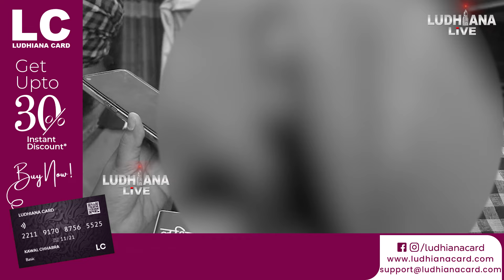ਕਣਕ ਲੈਣ ਗਿਆ ਸੀ ਗ੍ਰਾਹਕ ਪਰ ਡੀਪੂ ਹੋਲਡਰ ਦੀ ਦੇਖੋ ਧੱ.ਕੇ.ਸ਼ਾ.ਹੀ